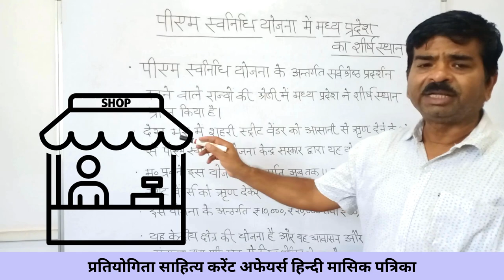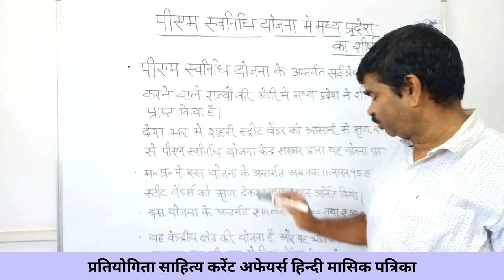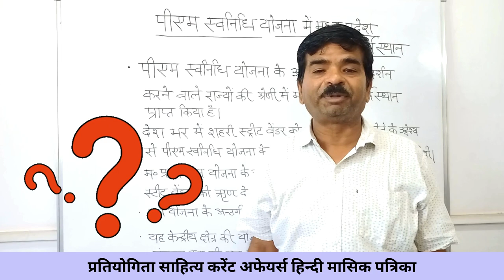पीएम स्वनिधि योजना में मध्य प्रदेश का शीर्ष स्थान | PM SVANidhi | Current affairs 2024 in hindi